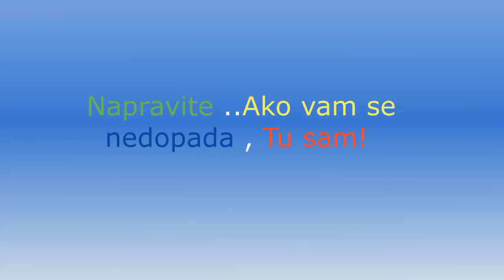🍀 Fantastićan Pajc & Meso za Grill.! Prepare meat for Barbecue..! 2018.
Prikazao sam moj Stil ili način (recept) pripreme mesa za Grill, uz pojedine zaćine odabrao sam meso koje volim za pećenje kao i ražnjiće.! Pokušajte si napraviti po ovom receptu totalno je drugaćije i ukusnije!
Bed and Breakfast (mp3),
Dream of day (mp3).